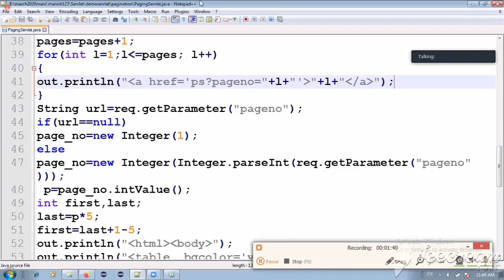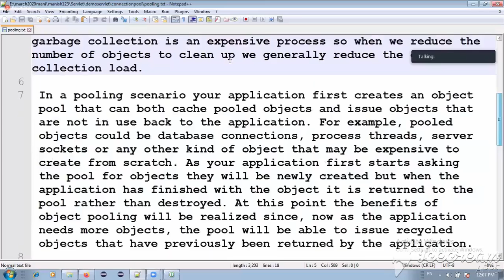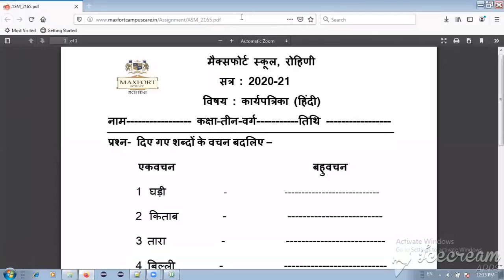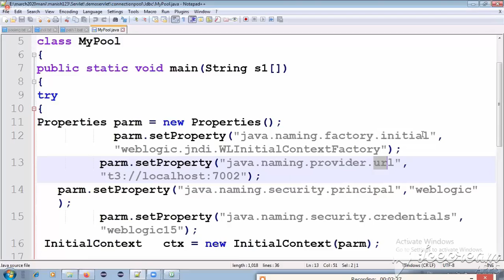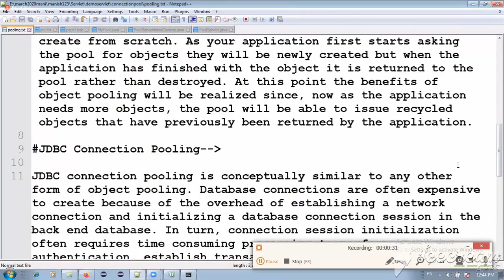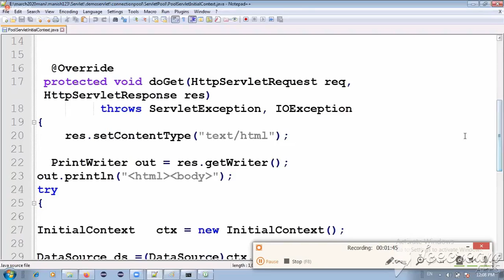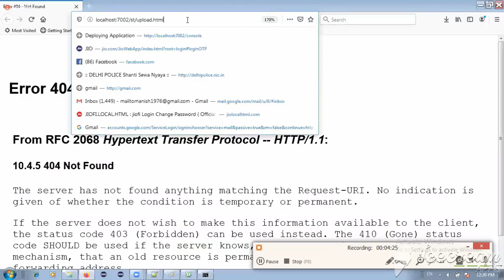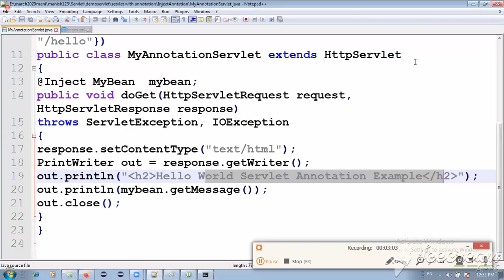Servlet Tutorial April 23 April and 24 April Mix Morning